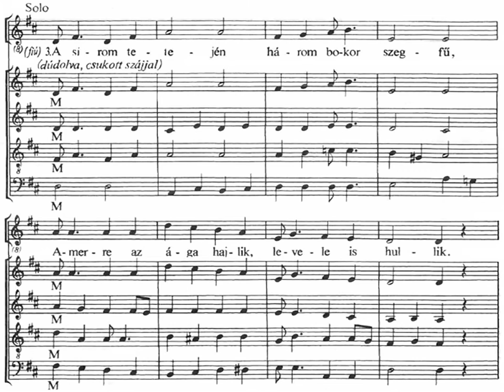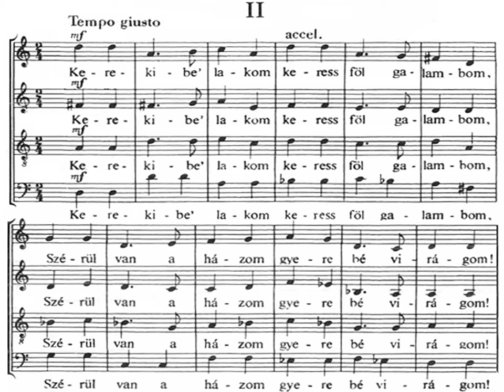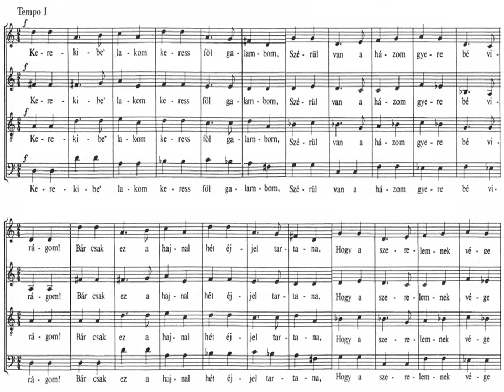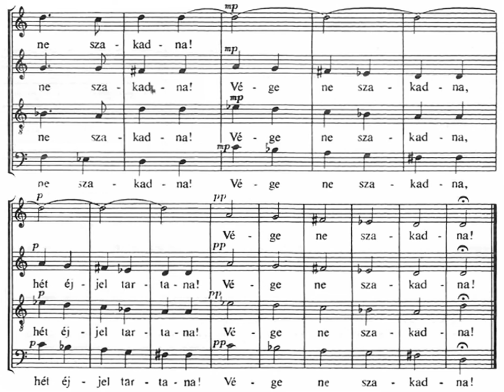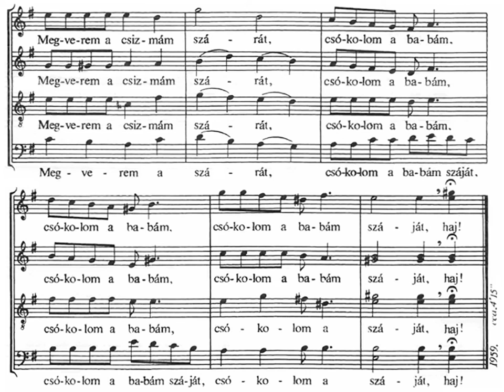[Hollerung Gábor] VOLLY István: Fly Swallow! - 1959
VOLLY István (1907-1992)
ENG: Fly Swallow!
GER: Flieg Schwalbe!
HUN: Repülj fecském!
For Chor, "From Ungarn" LP-album
Budapester Universitäts Chor
Balázs Ferenc (piano)
Rajkó Gypsy Orchestra
Cond.: Hollerung Gábor (1954-)
Recording Date: 1987.July 23.
Recording Place: Sashalom, Calvinist Church
Unfortunatelly with pops and clicks.
But the best performance, IMHO

00:00 01-Sad
02:45 02-Tempo guisto
04:13 03-Czardas

Lyric in Hungarian / Dalszöveg

1.
(a) Repülj fecském, a Dunán keresztül,
Szállj le babám ablakára,maga van egyedül.
(b) Ha kérdi hol vagyok, mondd, hogy beteg vagyok,
Budapesti temetőben pihenni akarok.
Amerre az ága hajlik, levele is hullik.
(d) Szedjétek fehér zsebkendőbe,
Valahányszor szagoljátok, jussak eszetekbe!

2.
Kerekibe' lakom, keress föl galambom,
Szérül van a házom, gyere be virágom!
Bár csak ez a hajnal hét éjjel tartana,
Hogy a szerelemnek vége ne szakadna!
Szerelem, szerelem, átkozott gyötrelem,
Mért meg nem termettél, minden fa tetején?
Félre a búbánat, ölelem a babámat,
Ámbár elpirulok, szívére borulok.
Ne pirulj el rózsám, adj egy csókot inkább!

3.
(a) Nem dalolok olyan nagyon sárga liliom,
Mert kihallik az ablakon sárga liliom,
Mert a rózsám olyan csalfa,
Az ablakon kihallgatja!
(b) Reá borult az ablakra, sárga liliom,
Odafagyott az ajaka, sárga liliom,
Édesanyám hozzon gyertyát,
Olvasszuk fel az ajakát.
Csak itt fáj a bal oldalam, sárga liliom,
Megverem a csizmám szárát,
Csókolom a babám száját,  Haj!